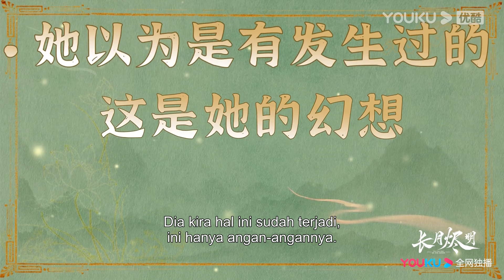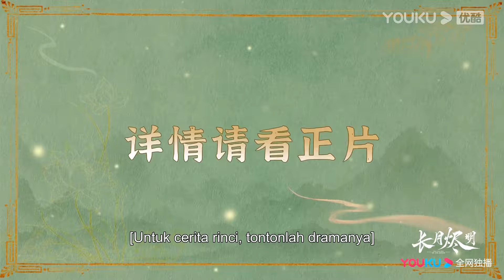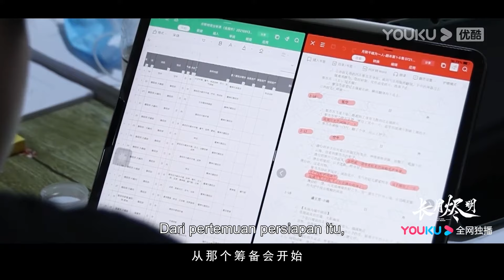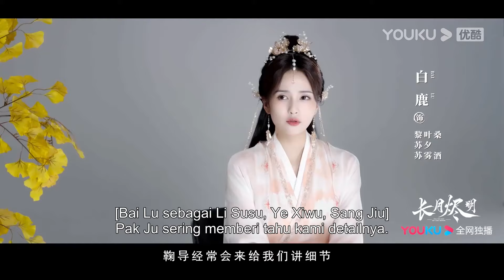BTS "Hingga Akhir Waktu" sutradara seni bela diri mengajari mereka adegan romantis~